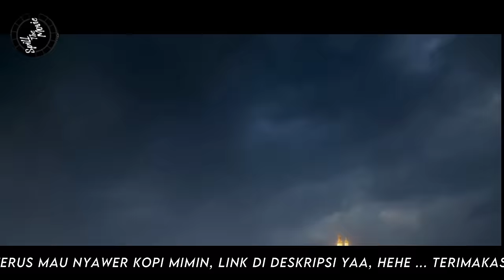BTTH - BATTLE THROUGH THE HEAVENS - RANAH KAISAR S12